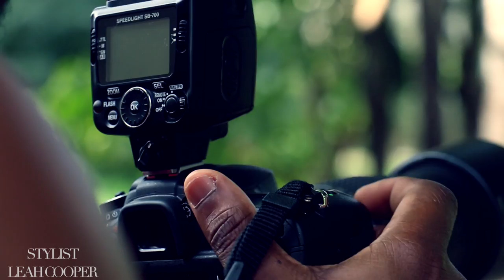Behind The Scenes | Ferocity Photoshoot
Behind The Scenes look at the "Ferocity" Photoshoot

Photographer: Darrien Rahming
Assisted By: Zanya Carey
Model: Kourtney Rodgers
MUA: Erin Simone
Stylist: Leah